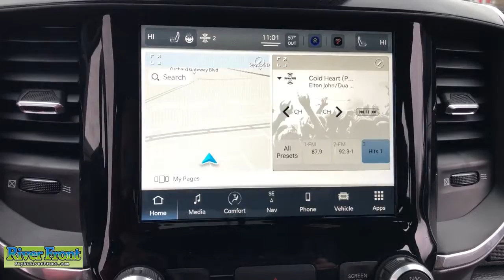2022 Ram 1500 St. Charles, Aurora, Glendale Heights, Naperville, North Aurora, IL 221081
Billet Silver Metallic Clearcoat New 2022 Ram 1500 available in North Aurora, Illinois at RiverFront CDJR. Servicing the St. Charles, Aurora, Glendale Heights, Naperville, IL area.

Enjoy our no hassle pricing, no games, no surprises just great deals. No vehicle priced over MSRP and no special qualification rebates in our prices, ever. Billet Silver Metallic Clearcoat 2022 Ram 1500 Laramie 4WD 8-Speed Automatic HEMI 5.7L V8 Multi Displacement VVT eTorquebrbrRecent Arrival! Price includes: $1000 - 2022 National Retail Consumer Cash (Type 1/B) 22CN1. Exp. 01/03/2022